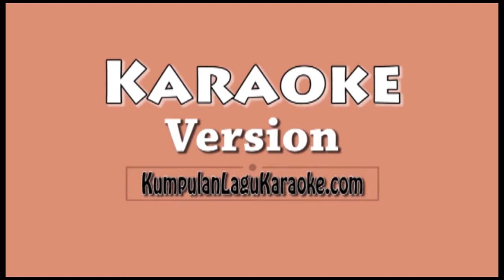PEMIMPI NAIF Karaoke instrumental with lyrics tanpa vokal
PEMIMPI   NAIF Karaoke

Mimpi teruslah bermimpi
Jangan pernah berhenti bermimpi
Mimpi bisa jadi nyata
Bila engkau berusaha
Untuk mewujudkannya
Mimpi teruslah bermimpi
Siapapun boleh saja bermimpi
Asal jangan engkau lupa
Dan selalu berusaha
Untuk mewujudkannya
Tak ada mimpi yang terlalu tinggi
Semua sangat mungkin ‘tuk diraih
Panggillah aku seorang pemimpi
Panggillah aku ini sang pemimpi
Bila engkau berusaha
Untuk mewujudkannya
Panggillah aku ini.
Panggillah aku ini.
Panggillah aku ini.

 lagu barat 2018 instrumental with lyrics lagu barat terbaru 2018